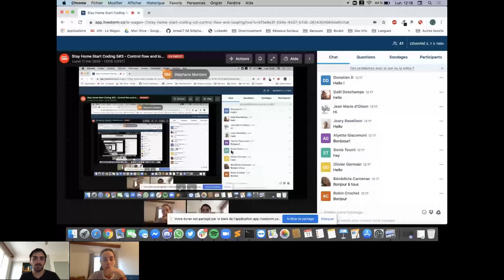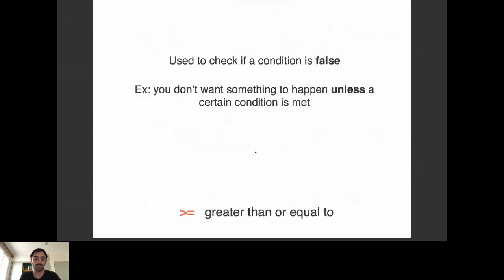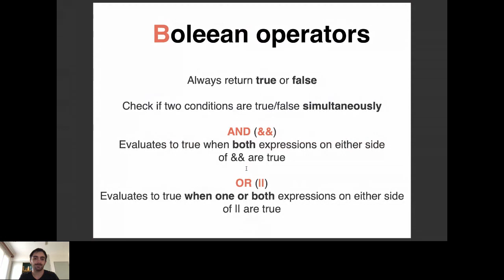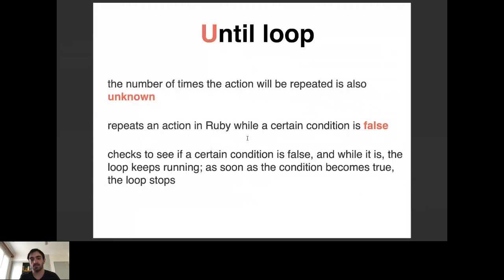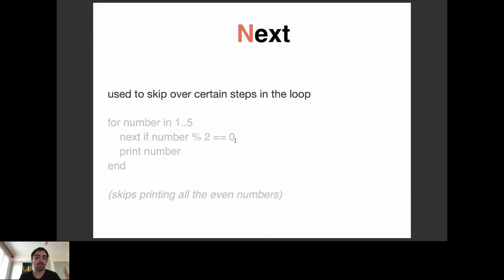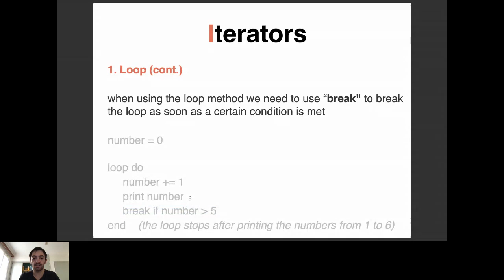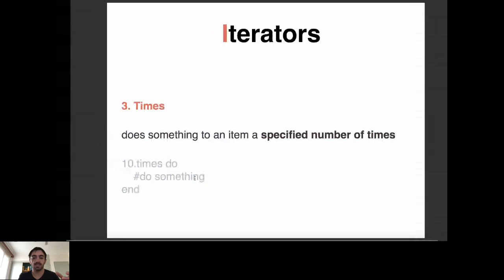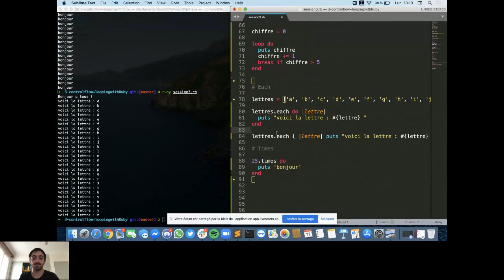Stay Home Start Coding #3